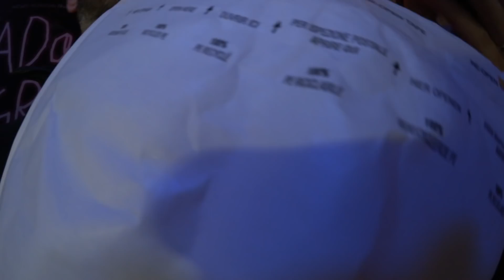DONOTS Vlog Dortmund 2018 (LAUTER ALS BOMBEN TOUR)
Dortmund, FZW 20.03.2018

DONOTS Lauter als Bomben Tour 2018/2019
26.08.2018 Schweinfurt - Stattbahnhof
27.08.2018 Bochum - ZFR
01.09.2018 Malsch - Rock im Wald
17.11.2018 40 Jahre JZI - Anröchte
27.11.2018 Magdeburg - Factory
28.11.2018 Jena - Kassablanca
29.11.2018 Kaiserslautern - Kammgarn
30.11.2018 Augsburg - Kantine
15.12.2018 Münster - Grand Münster Slam 6
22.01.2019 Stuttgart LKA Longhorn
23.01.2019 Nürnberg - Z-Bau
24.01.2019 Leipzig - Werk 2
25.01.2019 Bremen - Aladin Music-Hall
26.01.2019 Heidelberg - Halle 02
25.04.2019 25th Birthday Slam Hamburg
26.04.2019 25th Birthday Slam Berlin
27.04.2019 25th Birthday Slam Offenbach